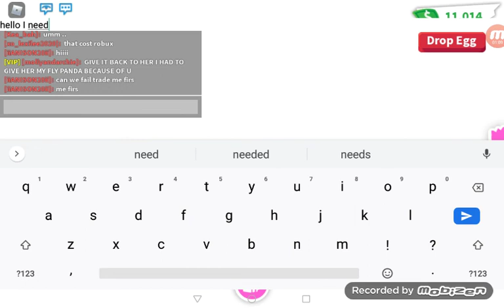I got the golden egg seeing what people offer for it if you like any of the offer comment down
I am Jenny I live to play adopt me soon I'll play offer look bay